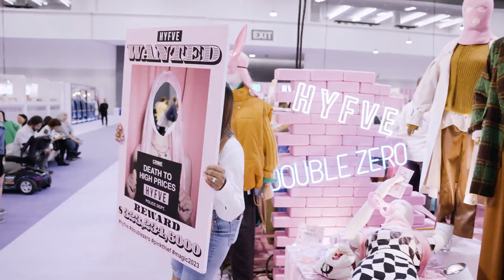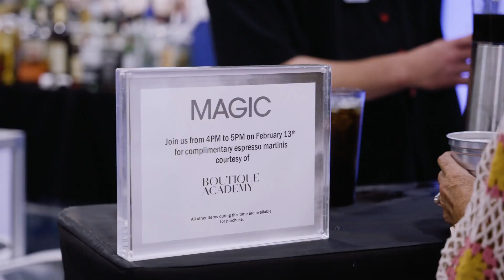Strategically Buying Inventory | Shopping at Magic Trade Show | Where to Buy Clothes For a Boutique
🎥 Watch My Free Mini Course: Learn how to grow your e-commerce business to consistent $1000 days!

💡 Learn More About My Monthly Membership: Transform your boutique business with exclusive content, resources, and support. Discover more